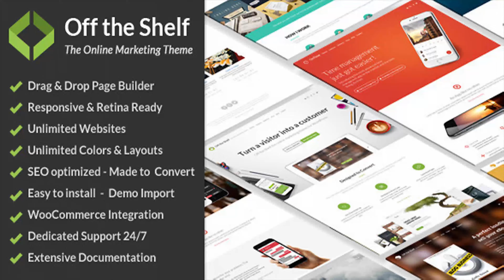Off the Shelf - Online Marketing WordPress Theme | Themeforest Website Templates and Themes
Designed to convert, Off the Shelf is the most powerful multi-purpose marketing theme for WordPress! Highly flexible, fast and efficient, completely customizable and supported by professionals: Whether you are looking for bold, conversion-optimized landing pages, a slick, modern blog or an attractive online store to run your business-Off the Shelf is the only online marketing theme you will ever need to create websites that deliver outstanding results and boost your